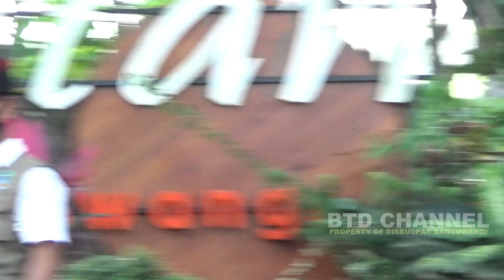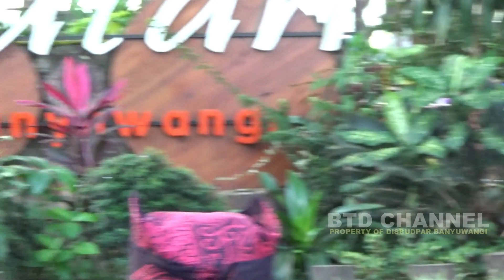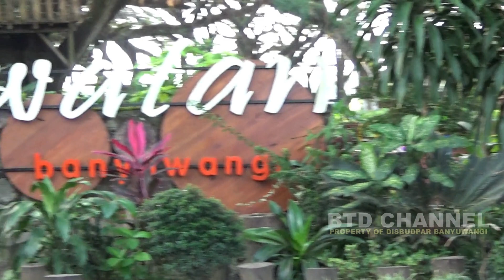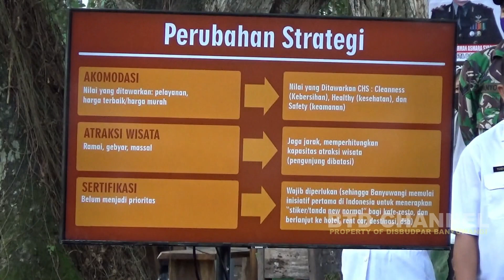Bansos Bagi Pelaku Seni & Pariwisata Oleh Bupati Banyuwangi Live de - djawatan Benculuk 2020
Bantuan Sosial Bagi Pelaku Seni & Pariwisata Provinsi Jawa Timur Oleh Bupati Banyuwangi Abdullah Azwar Anas Live de - djawatan Benculuk - Rabu 17 Juni 2020 Jam 15.00 WIB